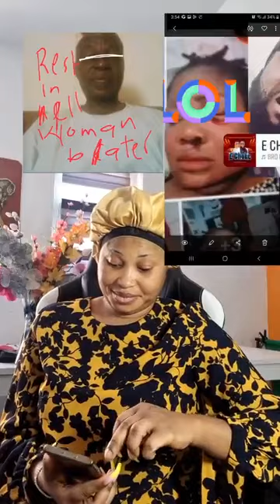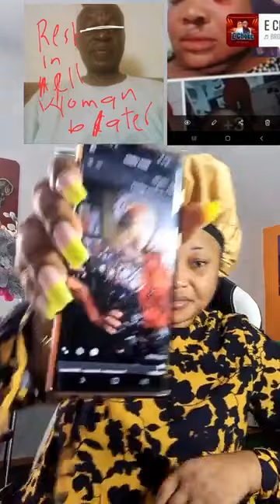MAKE UNA COME SEE OOH.